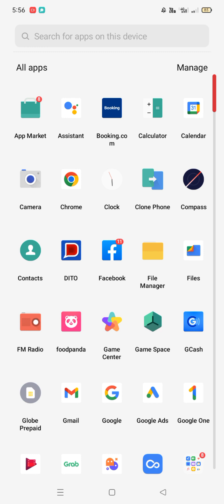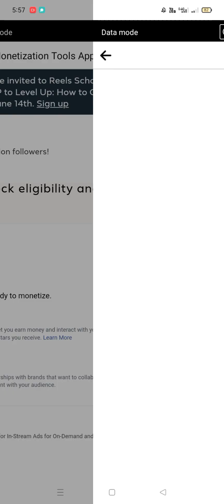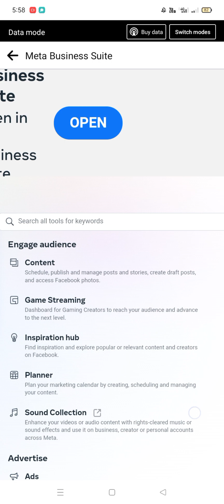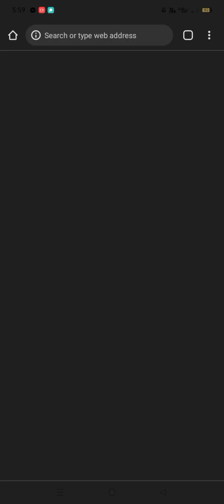eto Pala yon para iwas copyright music sa reels